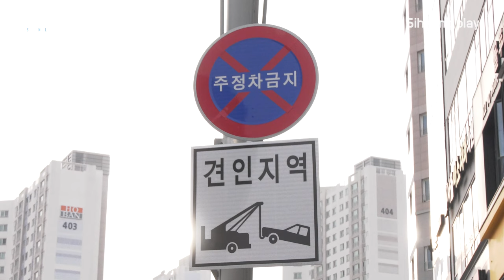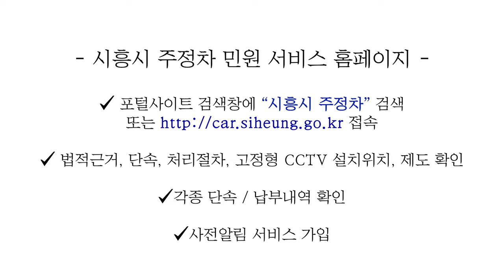불법 주정차단속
불법 주정차단속 A.I. 공무원 기가 No.1
시흥플레이 시리즈 | 시흥시청 오리지널